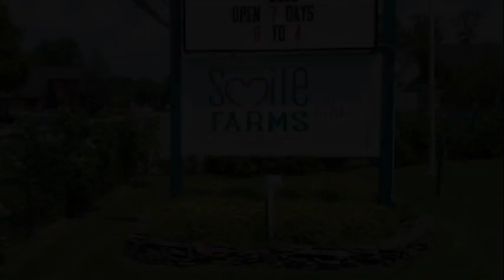Smile Farms Gala Video 2022 1.5 min